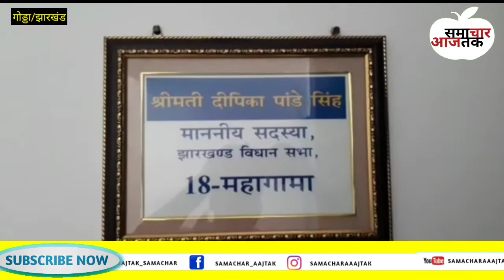आज गोड्डा की टॉप खबरों में देखिए नवजात शिशु का शव बरामद होने से मची खलबली